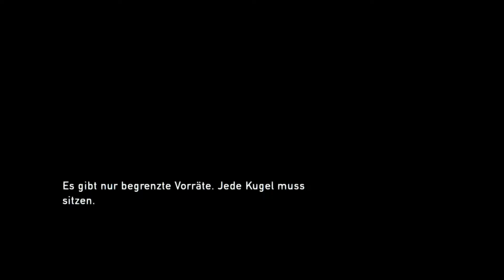THE LAST OF US REMASTERED - Part 20: Neues Spielzeug für Ellie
Let's Play THE LAST OF US REMASTERED - Part 20: Neues Spielzeug für Ellie

[ Deutsch/German | 1080@60FPS | PS4 | Blind ]

Wenn euch das Video gefällt, dann gebt mir doch bitte ein Like und abonniert kostenlos mein Kanal „Gaming Dan“ Vielen Dank für euren Support und eure Unterstützung und ganz viel Spaß auf meinem Kanal!